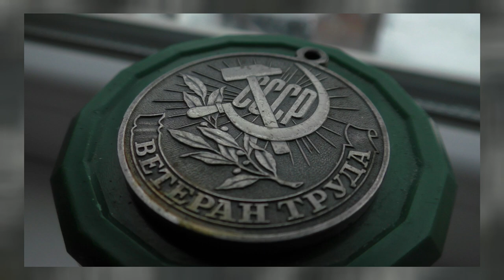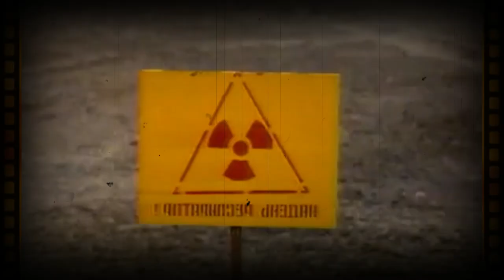Come l'UNIONE SOVIETICA ha costruito la BOMBA ATOMICA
Molto si conosce su come gli Stati Uniti abbiano sviluppato la bomba atomica, poco si sa di come l'Unione Sovietica l'abbia ottenuta.
Una storia fatta di misteri, citta' segrete, spie ed esperimenti che hanno portato l'allora leader Stalin a volere fortemente l'arma atomica per il proprio paese, dando inizio, di fatto, ad un periodo storico lungo, tormentato e pieno di tensioni come la guerra fredda.